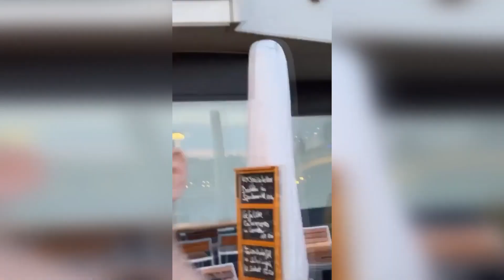s1mple and b1t walk the streets of colonge